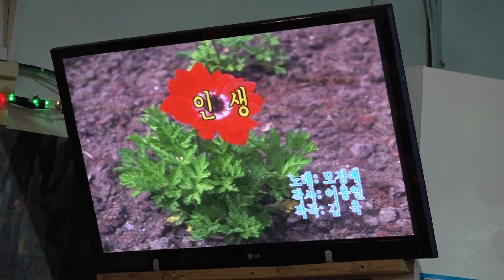가수 유명해 인생 함경예술단정기공연 2019 12 31